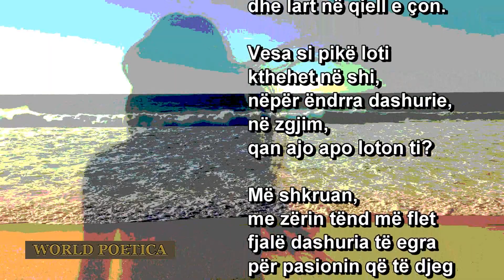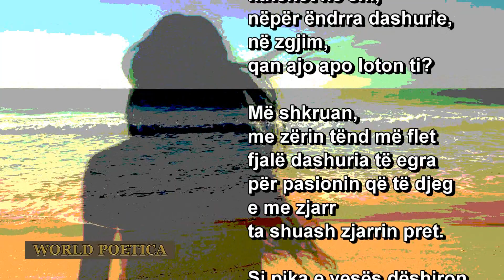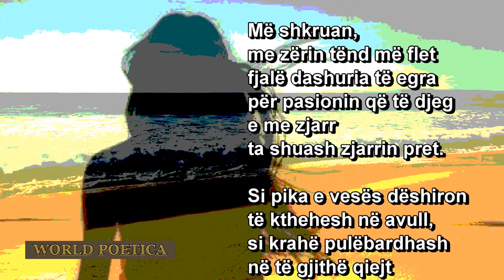SIRENA🌹Poezi nga K. P. Traboini